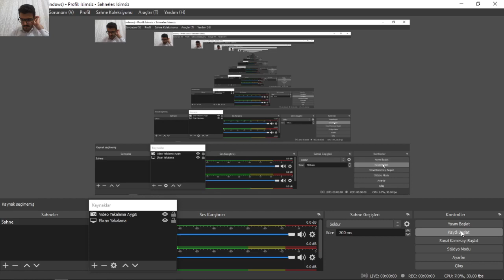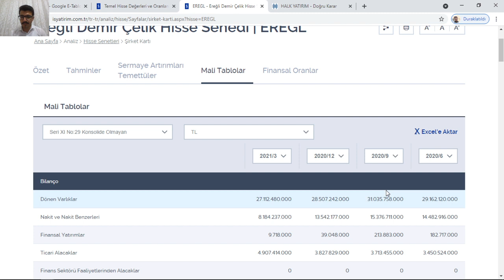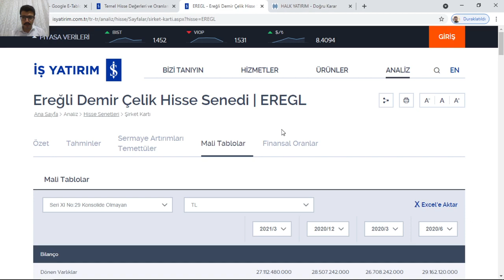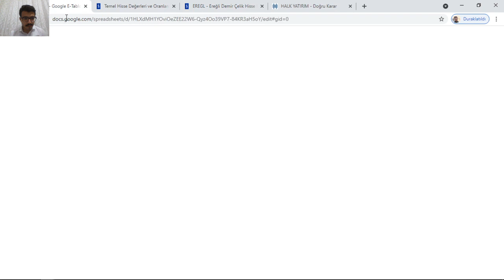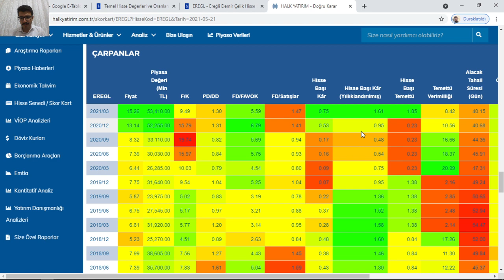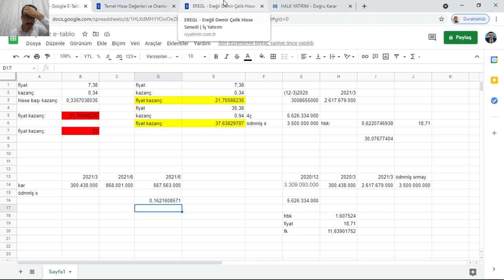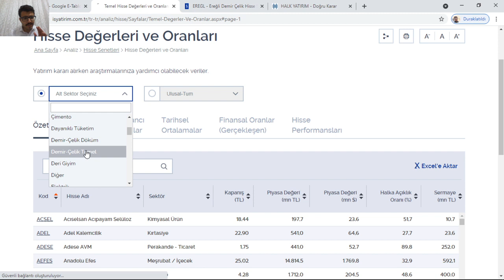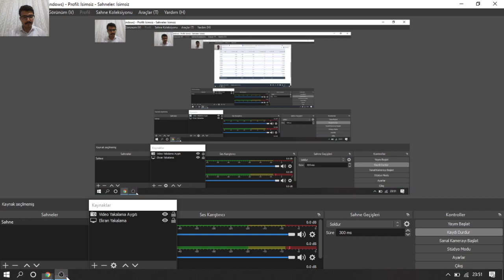Fk Çeyreklik Ve Yıllık Hesaplama İşlemi ve İdeal Fk Ne Olmalıdır? Hesaplama Excell ve HalkSkorKart2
Burada Yer Alan bilgiler Yatirim danışmanlığı kapsaminda değildir